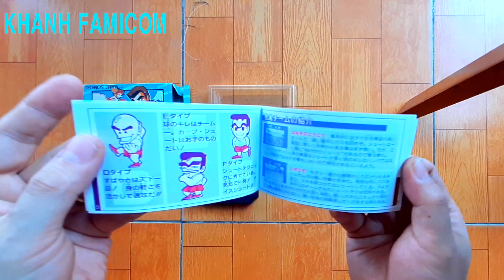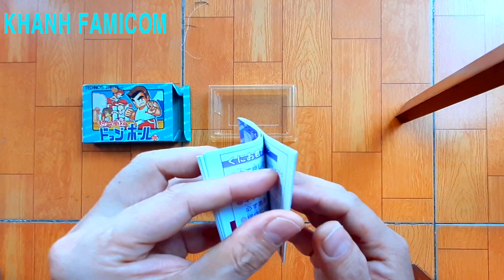NEKKETSU KOUKOU DODGEBALL BU FAMICOM UNBOXING THE ORIGINAL GAME CARTRIDGE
Chào mọi người ngày mới tốt lành.Hôm nay tôi tiếp tục với phần giới thiệu về trò chơi gốc nổi tiếng trên máy Famicom của hãng Technos năm 1988, một trò chơi bóng né tuyệt vời nằm trong bộ 11 trò chơi Kunio bất hủ của Famicom.

Hello everyone, good day. Today I continue with the introduction of the famous original game on Technos' Famicom in 1988, a great dodge ball game in the 11 immortal Kunio game series of Famicom. .